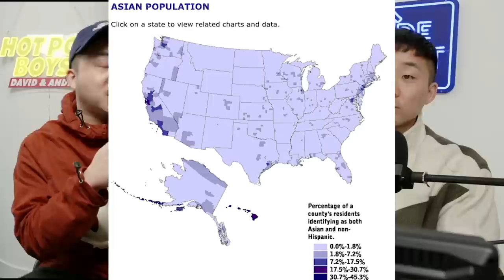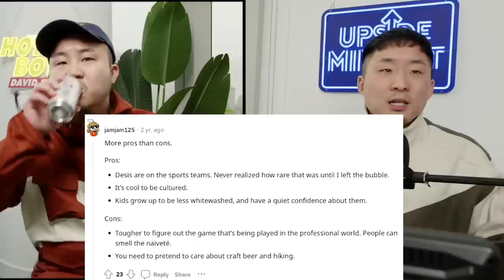WHAT IS BETTER: Asian Neighborhood VS White Neighborhood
Given the choice: would you raise your family in an ethnic enclave or in just a mixed zone?

Follow us for more personal content!
▸ Joint
CAMERA //
EDITOR //